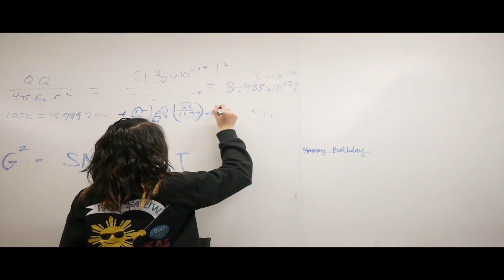FASA Formal 2011 Commercial